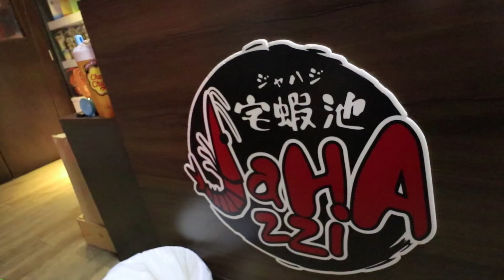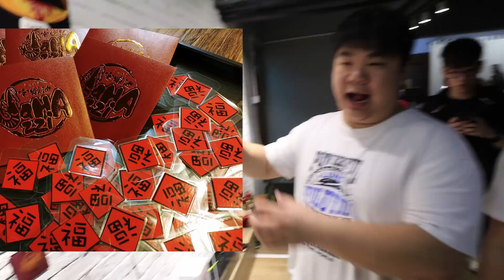香港包場釣蝦!?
初三晚去左釣蝦..
上次係台灣釣完又幾好玩..
返到黎香港再玩過

地址 : Kwun Tong, Hong Kong (4.50 km)
Flat C5, 6/F Wing Hing Industrial Building, 14 Hing Yip Street, Kwun Tong, Kowloon

ლ(◉◞౪◟◉ )ლ